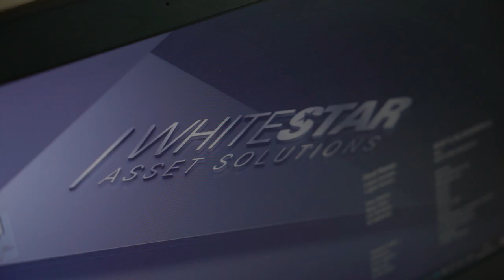Free Stock Footage